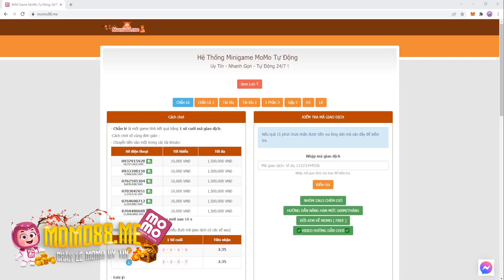KOF'98UMOL - Đây rồi, Robert XIV xuất hiện ở J.AVV !! Combo mong chờ nhất năm 2022 lộ diện !?